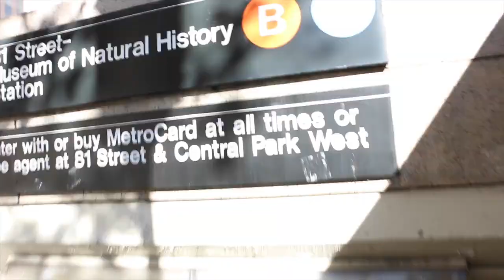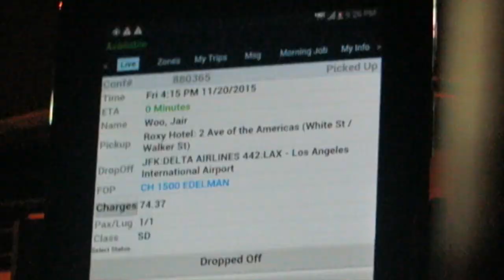BEHIND THE SCENES OF A STYLE VLOGGER | JAIRWOO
JAIRWOO
1717 E Vista Chino
A7-608